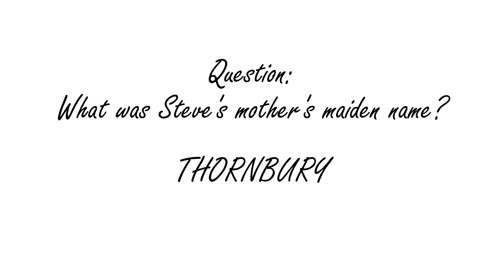Listening Comprehension 1 - Ordering at a British Pub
Did you get the answer? Enable subtitles for clarity.

Credits:
Photo by Nikola Jovanovic on Unsplash